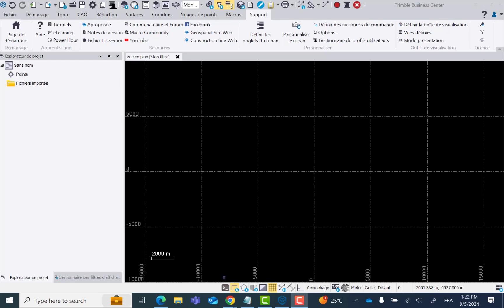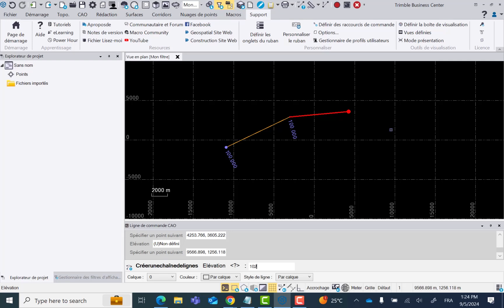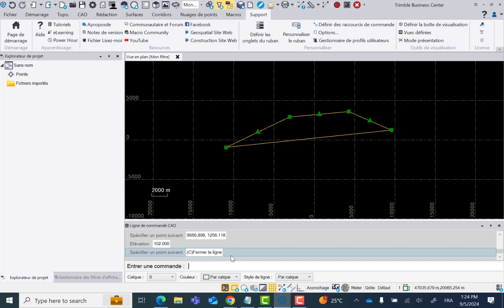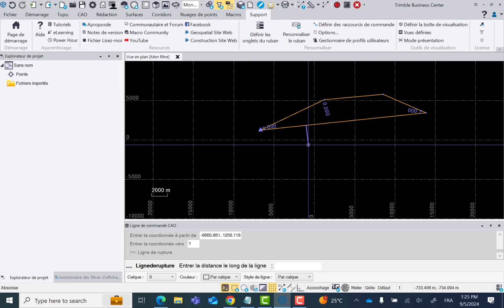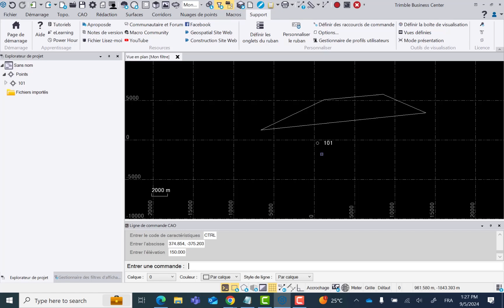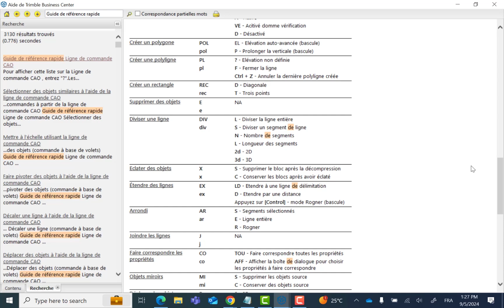Can-Learn : TBC Ligne de commande CAO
Dans cette vidéo, Jonathan Calvé présentera la ligne de commande CAO dans le logiciel Trimble Business Center.